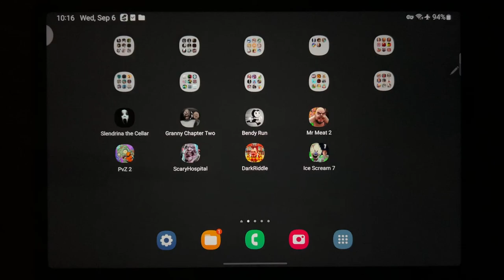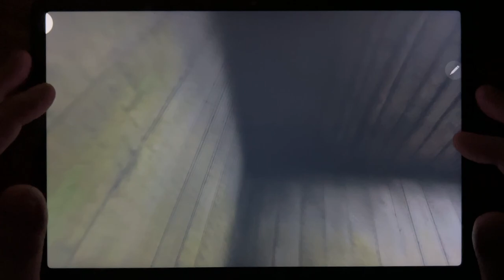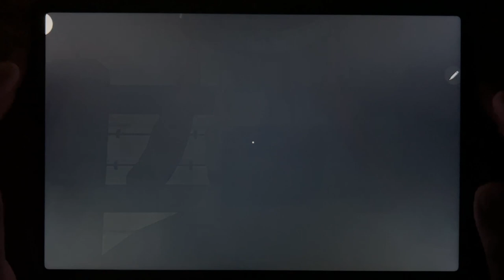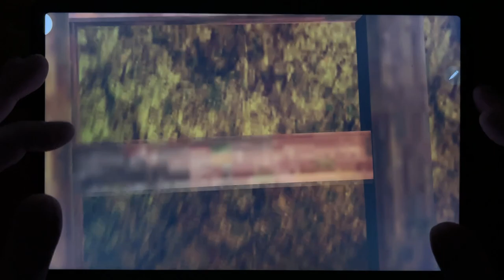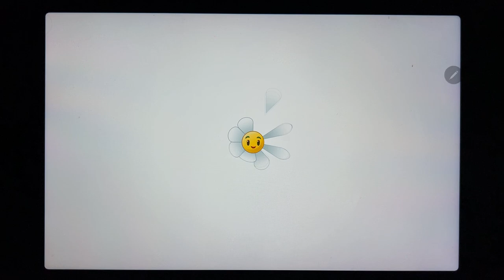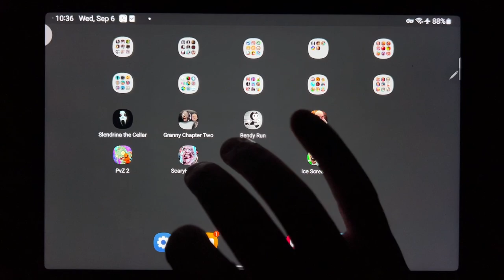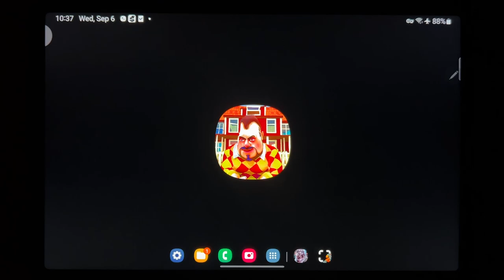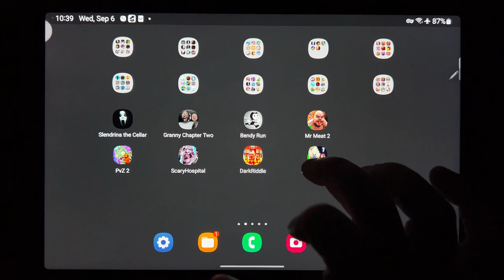Slendrina The Cellar, Granny Chapter Two, Bendy Run, Mr Meat 2, PvZ 2, Scary Hospital...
Slendrina The Cellar, Granny Chapter Two, Bendy Run, Mr Meat 2, PvZ 2, Scary Hospital, Dark Riddle, Ice Scream 7